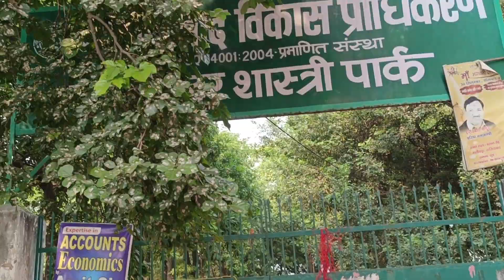Subscribers Ke Liye Itna Bada Risk😲 | Rohan Chahal Vlogs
hit likes.